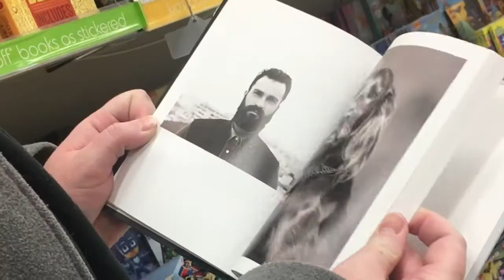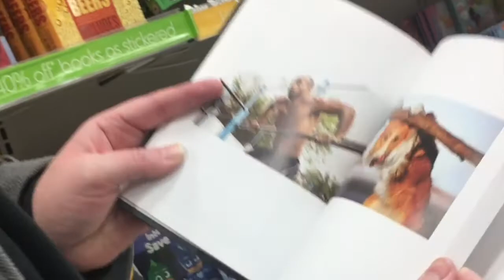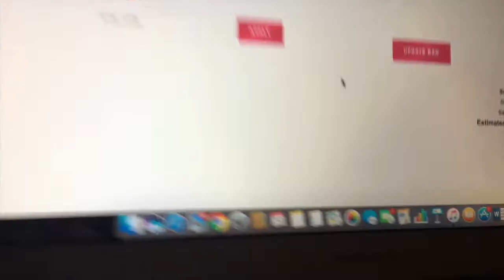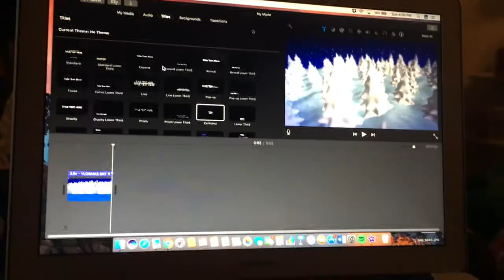Vlogmas day twenty four